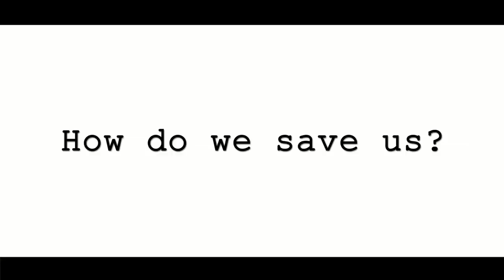Cinematografo 2018: The Hows of Us